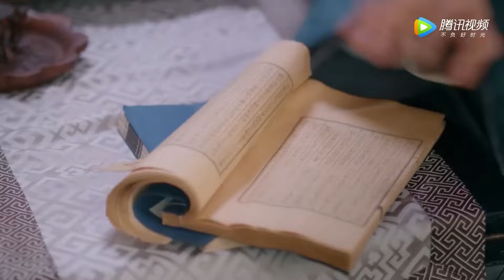🌸太子百般试探娇妻，灰姑娘反向调戏，一招让纯情太子招架不住！🌸【花琉璃轶闻#RoyalRumours】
⭐ 剧名（Drama Name）：《 花琉璃轶闻 Royal Rumours》